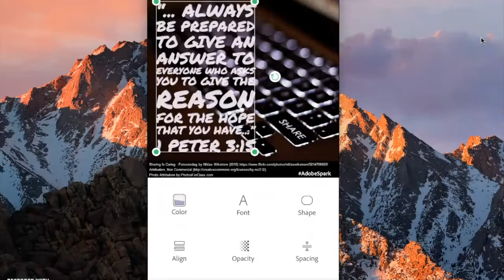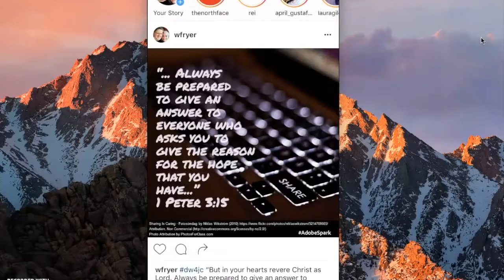App Smash: Bible Verse Infopics (fast version without narration)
This is a screencast demonstrating how to use several iPhone apps to "app smash" and create Bible Verse Infopics. The apps used in this workflow include:

Learn more on the "Pocket Share Jesus: Digital Witnesses for Jesus Christ" project website page for infopics: